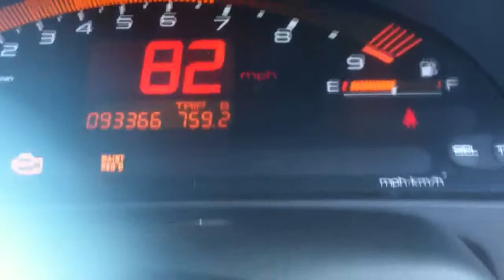S2000 first gear pull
Stock ap1